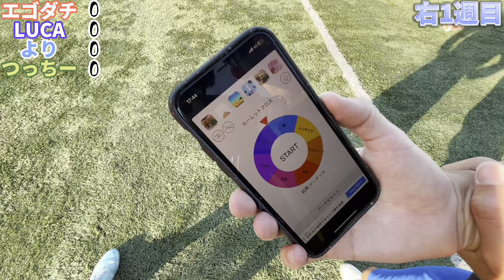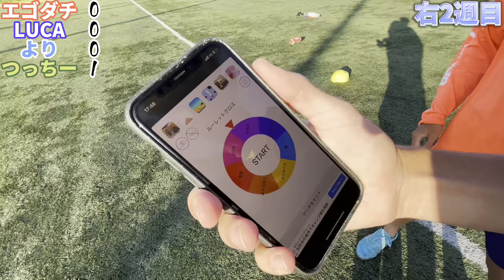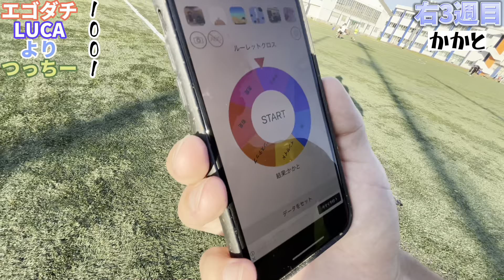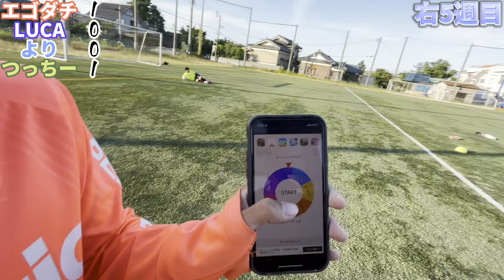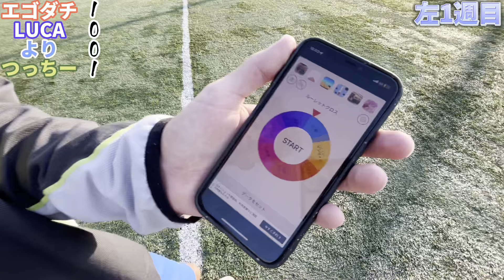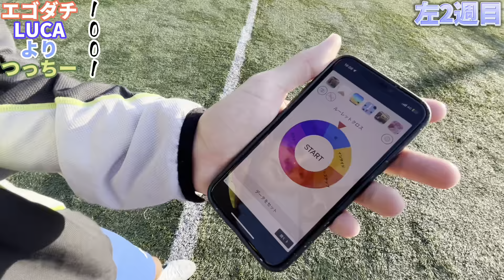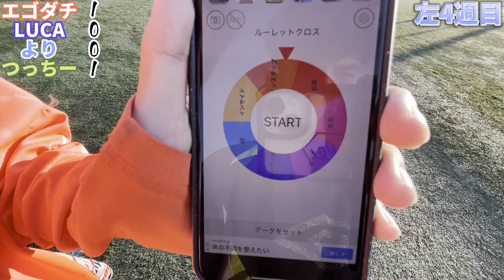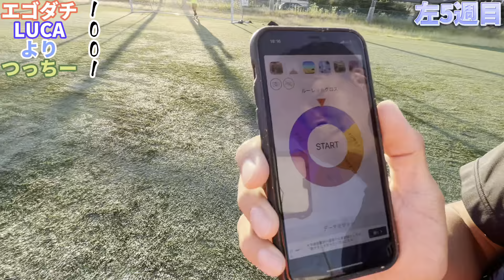【エゴリーグ】（第六節）ルーレットクロスシュート対決！！これクロスにかかってるわ。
どうも、よりです。
第六節を迎えましたが、徐々に人が増えていき盛り上がってきたんではないでしょうか？？
次節の撮影はまだ未定ですが、なにをしようかは考えてあります。
楽しみに待っててください！！
あと、もう少し動画の投稿頻度を増やしていければなぁと思ってますんで、是非ともこんなのやってほしい！などリクエストがありましたらどんどんコメントなりDMなりお願いします！
エゴの名の下に、プロサッカー選手を目指している学生の生活部分を投稿していきます！まだまだ未熟な者ですので、どうか温かい目で見ていただけると幸いです。もちろんプロを目指す以上、厳しい言葉を浴びる場面は当然きます。それはそれで吸収して、成長に繋げられるような人になりたいと思います。（アドバイスだと一番嬉しいかな）
＊心を傷つけるようなコメントはおやめ下さい。
＊他人に迷惑がかかるような事はしないで下さい。